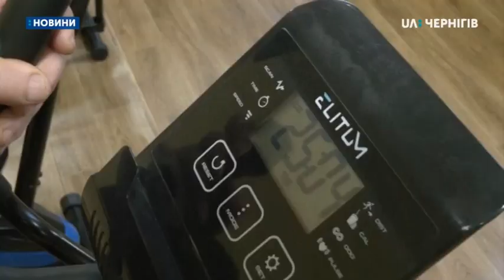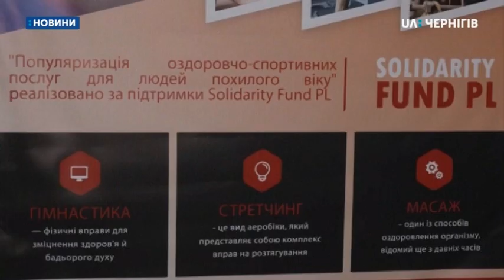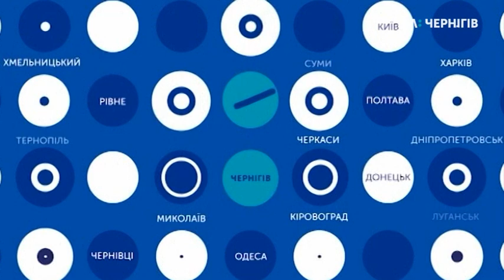06.12.2019. Новини. 13:30